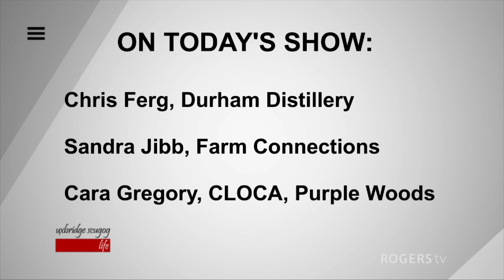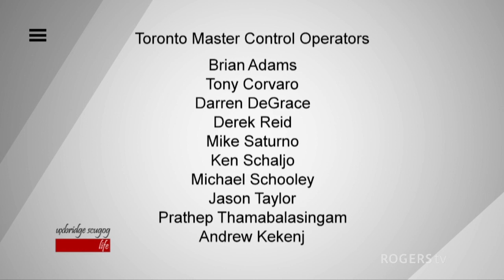Uxbridge Scugog Life | Rogers tv